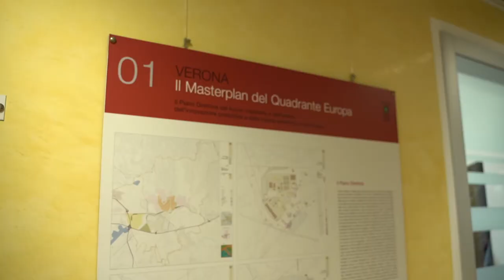Alis Channel - Trailer Speciale Interporto Verona